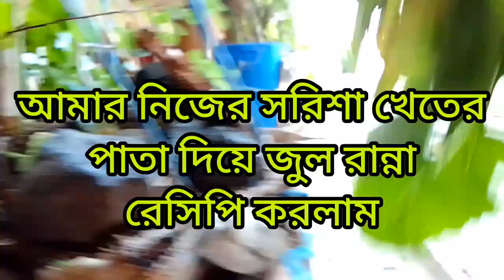আমার নিজের খেত থেকে সরিশা পাতা তুলে এনে জুল রান্না রেসিপি করলাম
আজকে আমার নিজের সরিশা খেতে থেক পাতা এনে জুল রান্না করলাম